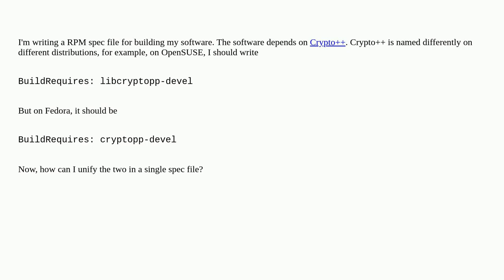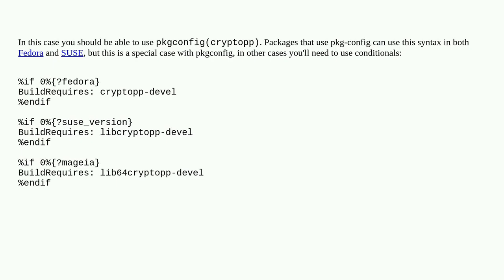Unix: rpmbuild: handle naming differences of packages in different distributions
rpmbuild: handle naming differences of packages in different distributions

A special thanks goes out to the community

  rpm-spec rpmbuild rpm